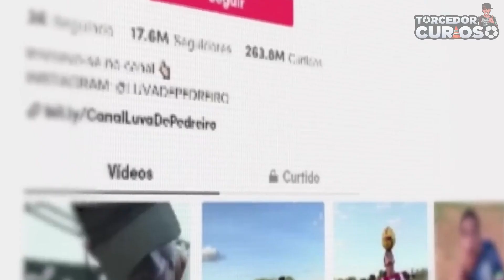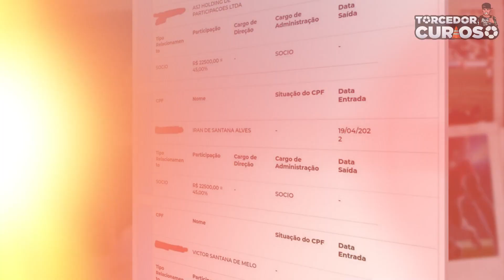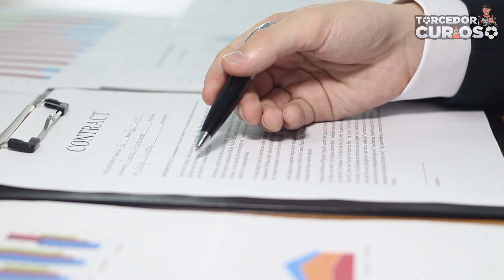Luva de Pedreiro Foi Roubado. Entenda o Caso...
O que Aconteceu com o Luva de Pedreiro? Ele Perdeu Tudo Hoje no Torcedor Curioso:

Iran Ferreira mais conhecido como "Luva de Pedreiro" fez um sucesso astronômico durante os últimos meses, o garoto se destacou na internet ao fazer vídeos fazendo golaços em um campinho perto de sua casa e fez um bom dinheiro fazendo parcerias, porém, recentemente uma polêmica surgiu dizendo que mesmo com o rapaz fazendo um sucesso gigante e muitas publicidades, ele tinha apenas 7 mil reais na sua conta bancária... Confira o que houve!